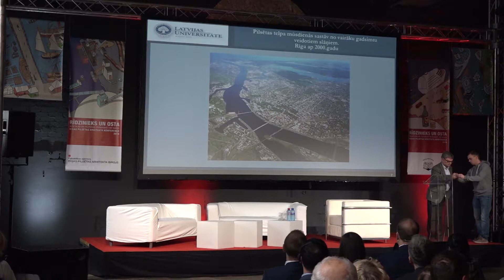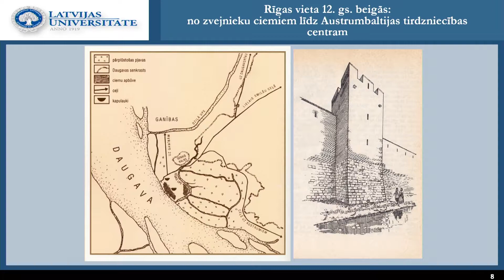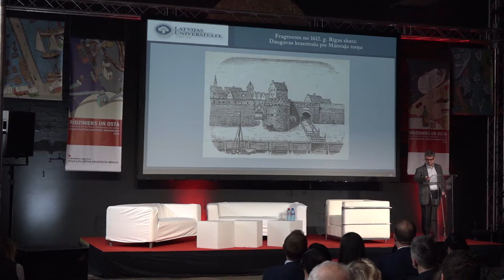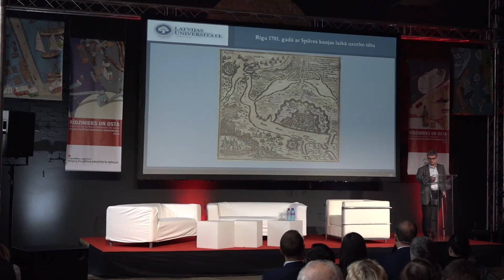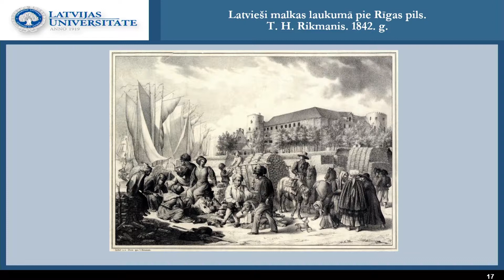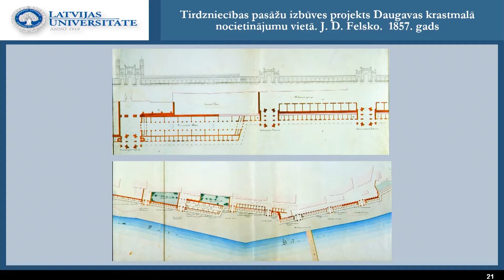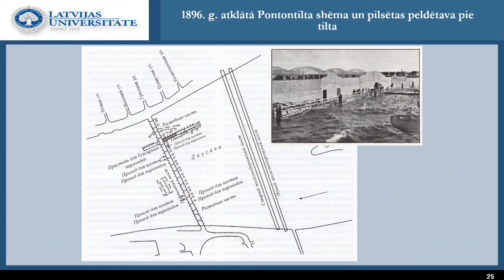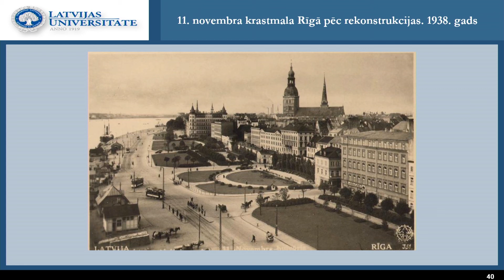1-1 Mārtiņa Mintaura lekcija @ Rīgas arhitekta konference 2018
Mārtiņa Mintaura lekcija Rīga pilsētas arhitekta 2018. gada konferencē: Rīdzinieks un osta. Mentālās un telpiskās pārmaiņas 100 gados.